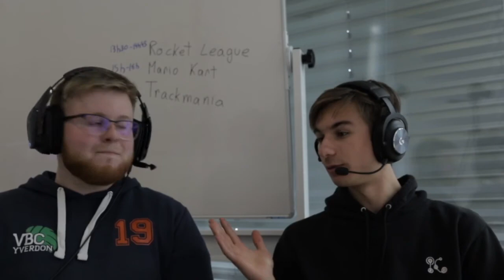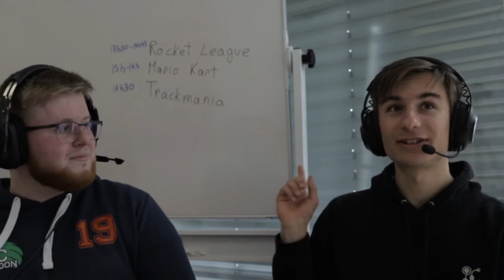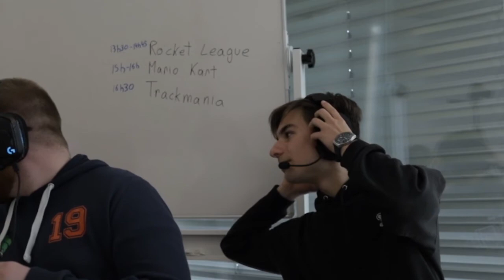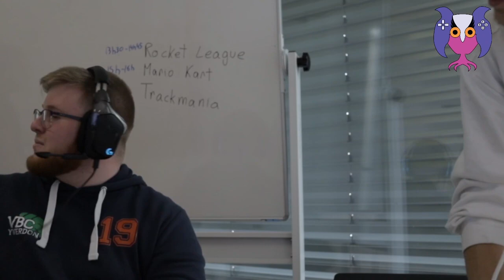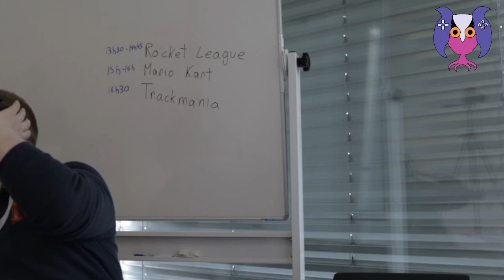Ebou Cup Jour 1 RL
VOD of the stream of Rocket League during the E-Bou Cup

This is where we announce everything !